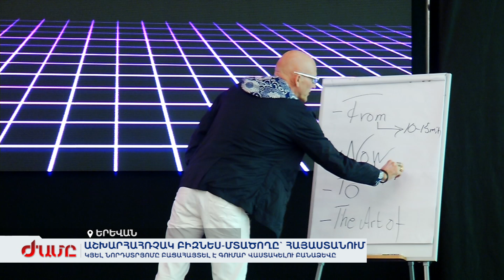Կյել Նորդստրյոմը բացահայտել է գումար վաստակելու բանաձևը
Աշխարհահռչակ բիզնես-մտածողը Հայաստանում է: